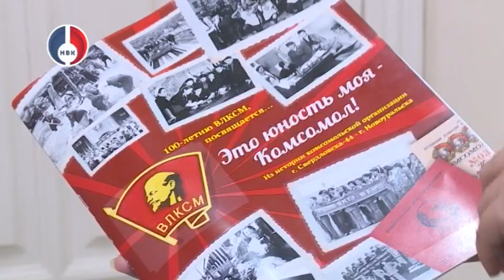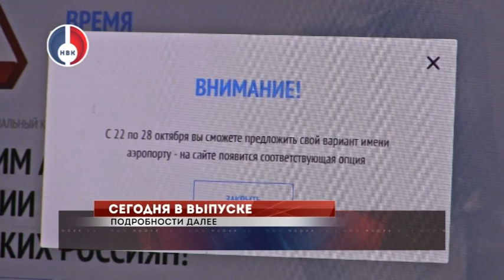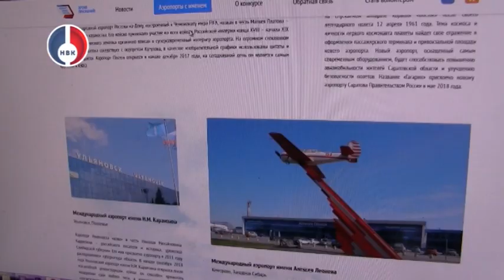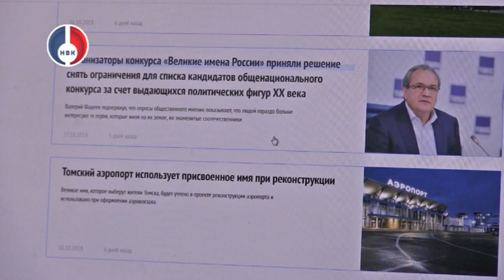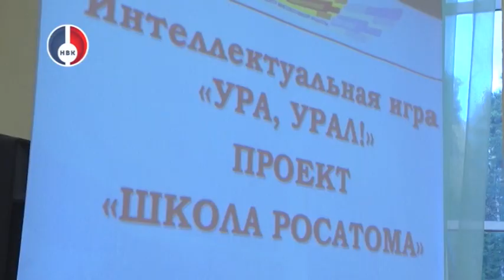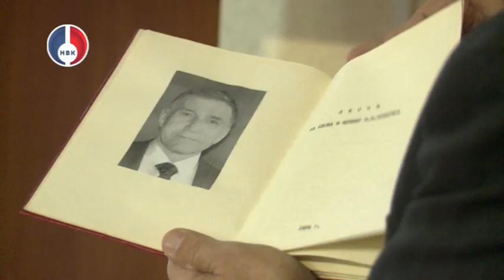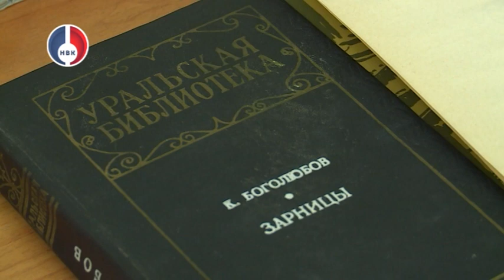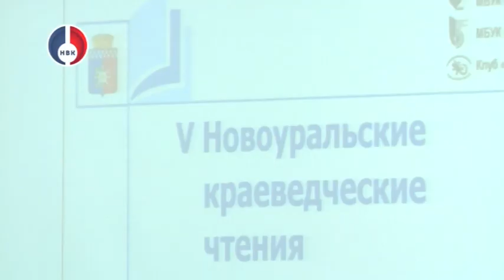"Объектив.Итоги" от 22 октября 2018 г.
-  ЧП в Новоуральске. Пожар в квартире унес жизнь грудного ребенка. Второй малыш находится в стационаре.
- 450  км автомобильных дорог регионального значения – отремонтировано в Свердловской области за последние полгода. Губернатор поздравил сотрудников отрасли и ветеранов с Днем работников дорожного хозяйства.
- Комсомолу – век! В Новоуральске идет подготовка к веховому юбилею.
- Со слезами на глазах –  провожали матери своих сыновей в армию. Сегодня состоялась первая  в осеннем призыве отправка .